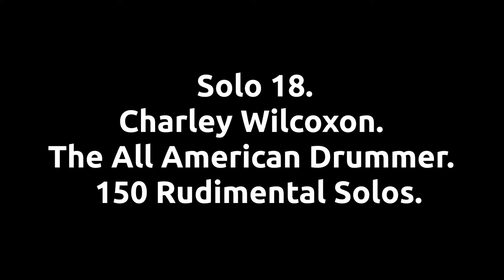Solo 18. Charley Wilcoxon - The All American Drummer - 150 Rudimental Solos.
Sobre:
ALL AMERICAN DRUMMER traz 150 solos que se tornaram clássicos para todos os bateristas. Este livro foi escrito especialmente para que o baterista moderno pudesse entender e explorar todas as possibilidades de aplicação dos 26 rudimentos (Wilcoxon). Apesar deste método não trazer nenhum texto, cada solo se torna auto explicativo e a progressão dos rudimentos são extremamente lógicos.